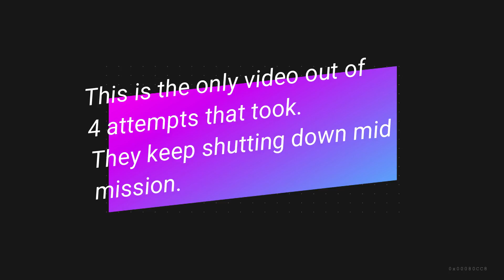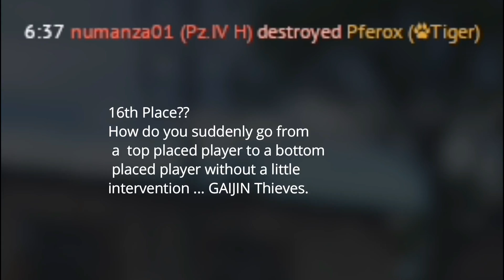War Thunder Keeps Getting Broker and Broker 061718